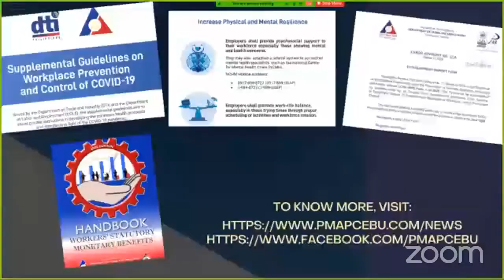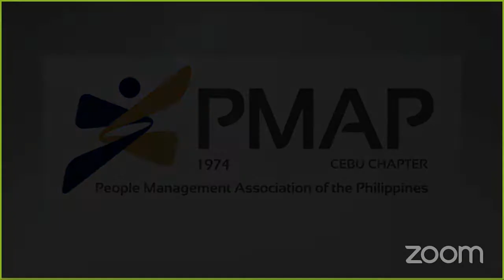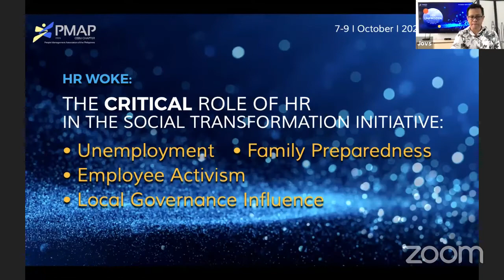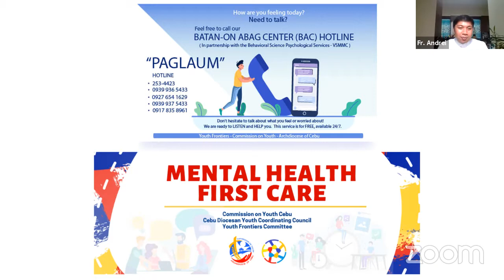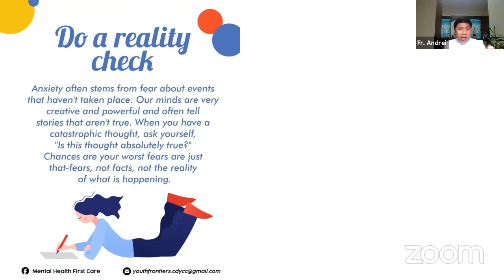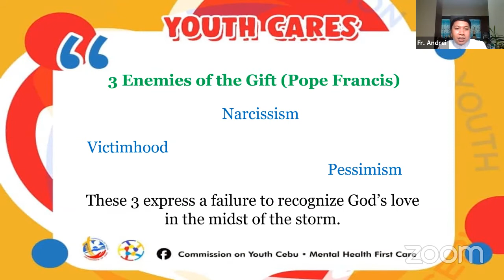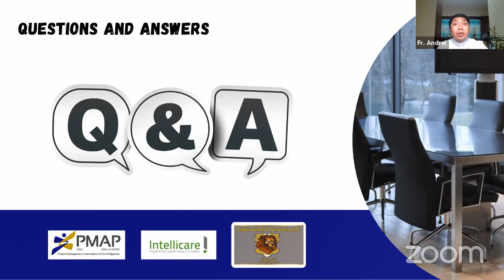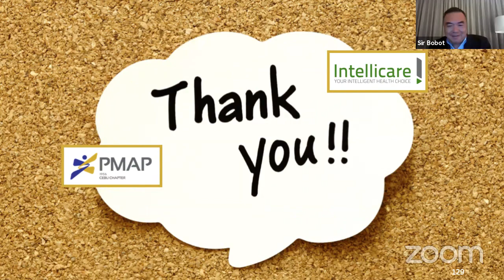PMAP CEBU WEBINAR